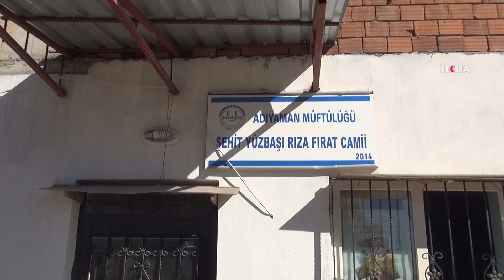Tamamlanamayan cami yardım bekliyor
Adıyaman Yeni Mahalle’de yapımı devam eden Şehit Yüzbaşı Rıza Fırat Camii ibadete açılabilmek için hayırseverlerden gelecek desteği bekliyor.